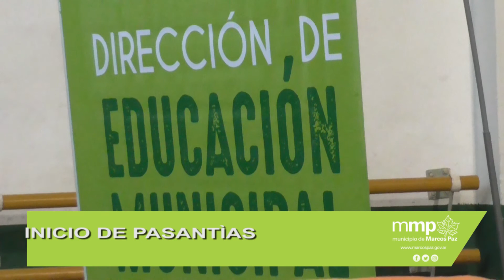24 HS EN UN MINUTO 17 04